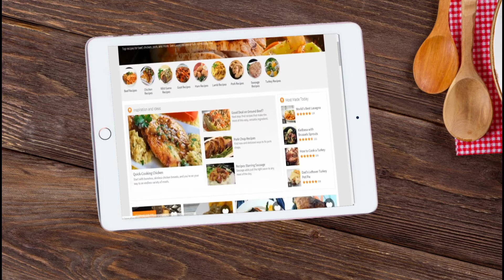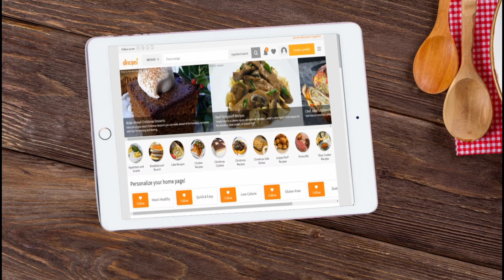THE BEST OF AN ILOCANO DISH BURIDIBOD @ AMELIAONTV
buridubod is an ilocano Pinoy dish:
comment if you did like it and suggest any ilocano dish you want me to cook .best pick recipe wins.thank you

ingridients:
8 PCs malungay pods cut in sizes
2 med size camote cut in cubes boiled
3pcs tomato
1 PC med onion
2tbsps,bagoong

procedures:
in saucepan boiled camote and fried or grilled fist add bagoong then malungay onion and tomato.cook until malungay done.season with your own seasonings.enjoy